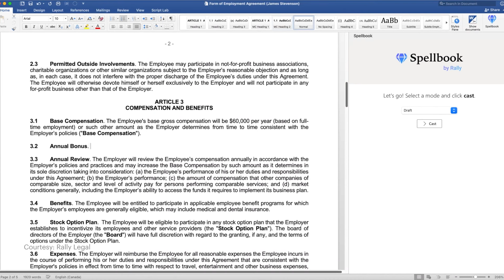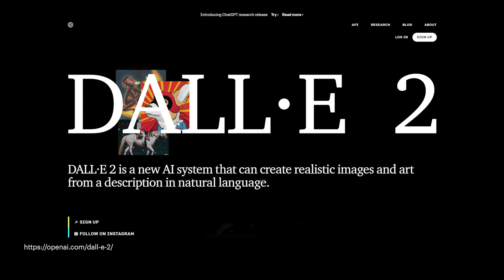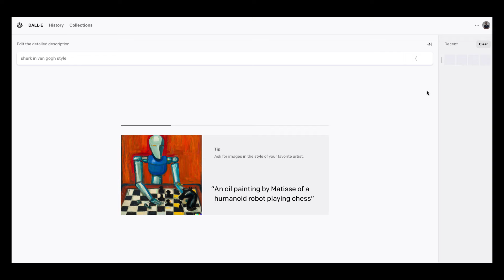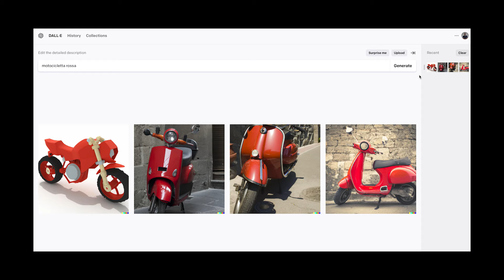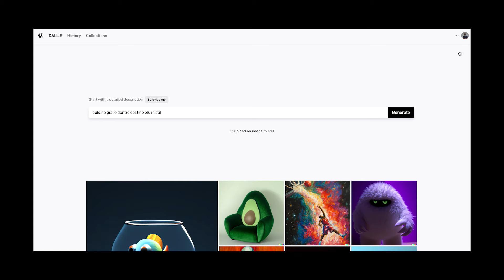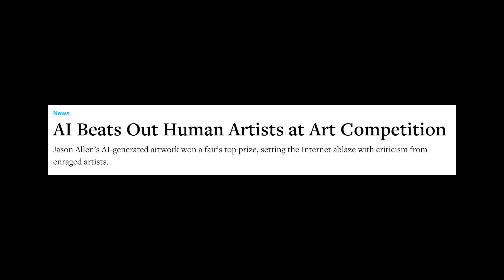Intelligenza artificiale e creatività: può un software sostituire il pensiero artistico?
L’intelligenza artificiale sta sostituendo i lavori ripetitivi, ma è in grado anche di sostituire i lavori di creatività? In questo video vi racconto di alcuni software in grado di rimpiazzare artisti e designer, applicando un processo di pensiero davvero simile a quello dell’essere umano.

L’intelligenza artificiale è un mondo davvero ampio e sinteticamente consiste in macchine e relativi software che pensano come noi essere umani, con un processo di apprendimento continuo.

L’intelligenza artificiale si sta sviluppando in tanti settori della nostra quotidianità: software in grado di elaborare diagnosi mediche e programmi capaci di leggere e comprendere sentenze di tribunali sono solo alcuni esempi di soluzioni in affiancamento a ruoli professionali.

Questi software funzionano bene con attività ripetitive, ma si è sempre ritenuto impossibile sostituire il guizzo artistico e la creatività.
Negli ultimi mesi si sono affacciate tecnologie e intelligenze artificiali in grado di costruire una cultura di immagini, alimentata da milioni di fotografie e illustrazioni, non grazie a scansioni, ma attraverso un reale apprendimento dei contenuti rappresentati.

Ecco allora che cosa può fare questo algoritmo così potente e complesso: scrivendo cosa desideriamo vedere raffigurato, il software creerà un’immagine nuova, mai esistita prima e in quattro versioni differenti. Ogni proposta può anche essere affinata e modificata fino a raggiungere la piena soddisfazione dell’utente.

Oggi il mondo è diviso in due correnti di pensiero differenti. A far scattare il dibattito è stato un concorso per illustratori, tenutosi in Colorado. L’illustrazione vincitrice non fu realizzata da un  artista in carne ed ossa, ma da un software di intelligenza artificiale.
Da quel momento sorsero spontanee alcune domande e perplessità. Chi era davvero l’autore dell’illustrazione, chi ha scritto la stringa che ha generato l’immagine o il software che l’ha disegnata?

Due sono le fazioni nate attorno al tema: da un lato chi ritiene inaccettabile sostituire il pensiero creativo con la tecnologia, e dall’altro chi vede questi software come nuovi strumenti di produttività e capacità espressive.

Personalmente confido nella grandezza della strabiliante potenzialità che ci può essere offerta da questi software, per allargare gli orizzonti, aprire la mente e visualizzare idee che altrimenti rimarrebbero nascoste nella nostra mente.

E voi invece che ne pensate? Avete paura che il vostro lavoro venga sostituito da macchine intelligenti o pensate di uscirne potenziati?

Se ti interessasse rimanere aggiornato sulle ultime innovazioni in tantissimi settori diversi, visita i nostri corsi di “Smart Innovation” al sito V12 Academy